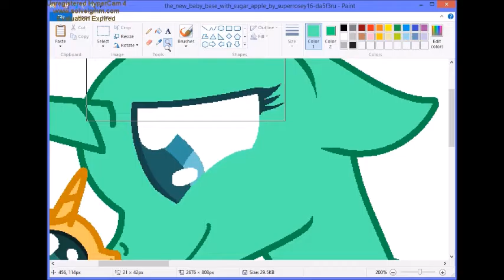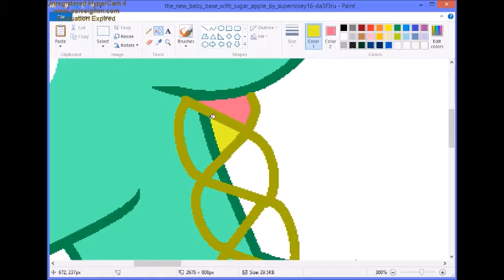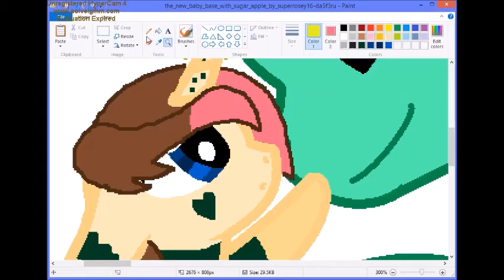dj and johnny boy speedpaint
I was bored so I decided to draw what I thought mine and DJ's son would look like...I also named him Johnny Boy because I love twenty-one pilots XD